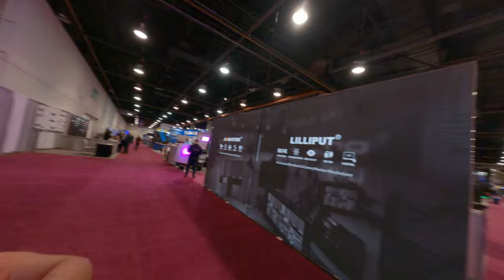The female batteries already have female batteries mount batteries be mount v mount batter